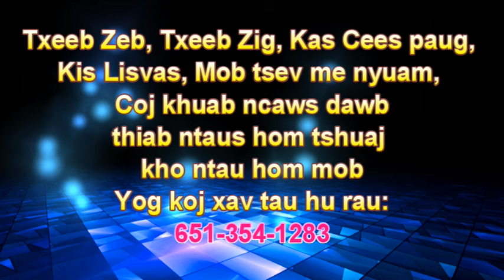Vim li cas Nyiaj Tswb Thoj tuag